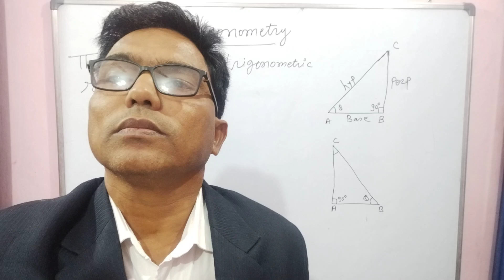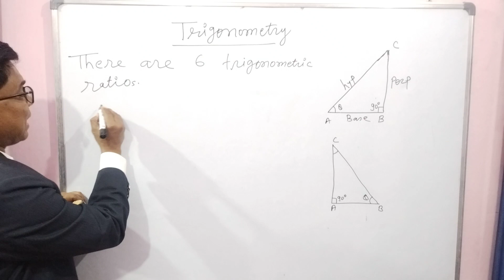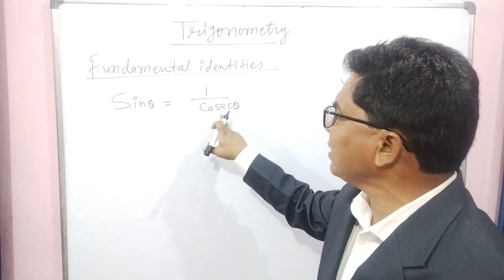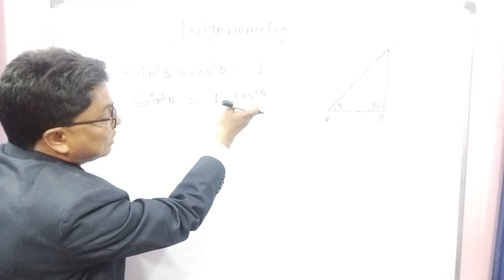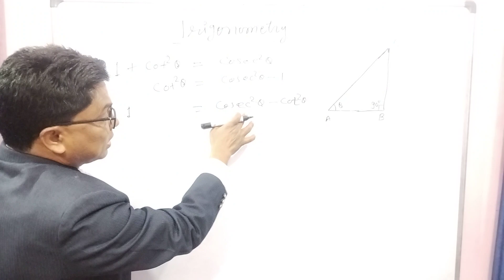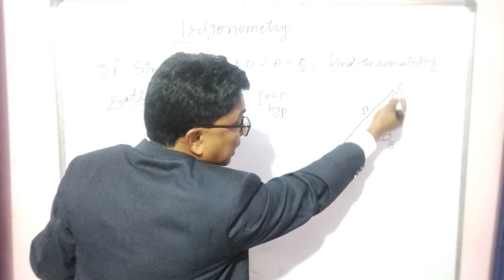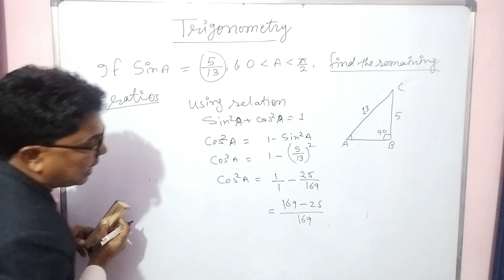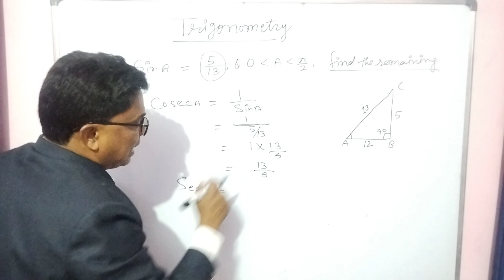Mathematics - Trigonometry part1